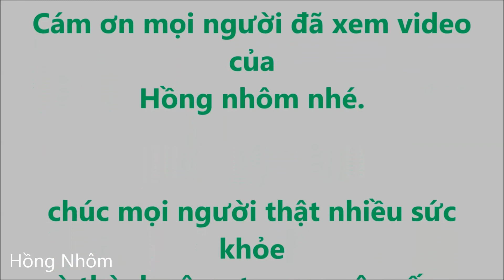Vlog 328 - Dâu tằm..làm siro dâu tằm uống cho mát